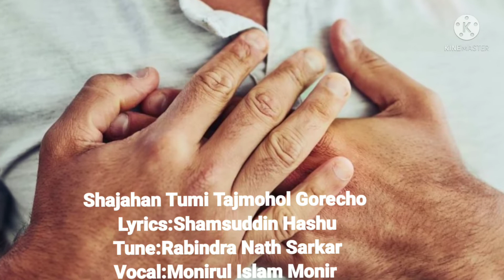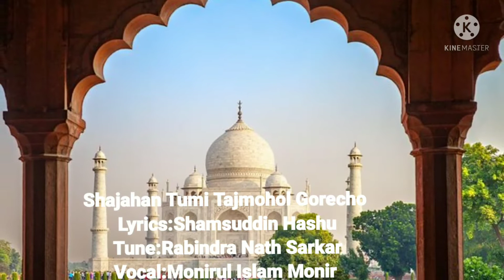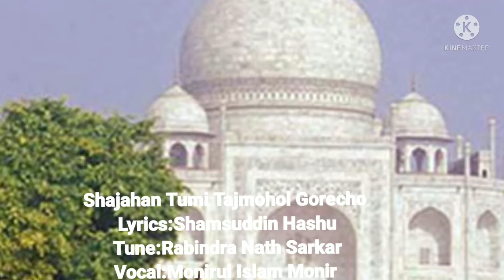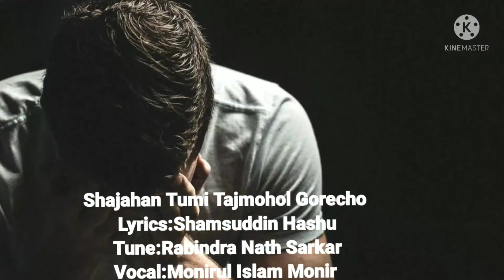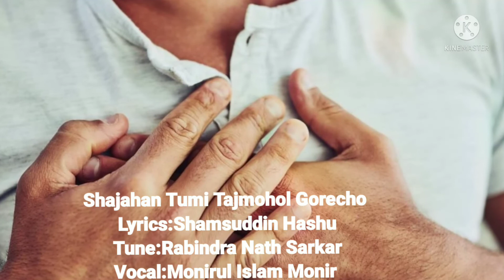Shajahan Tumi Tajmohol Gorecho(Moulik Gaan)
Lyrics:Shamsuddin Hashu
Tune:Rabindranath Sarkar
Vocal:Monirul Islam Monir